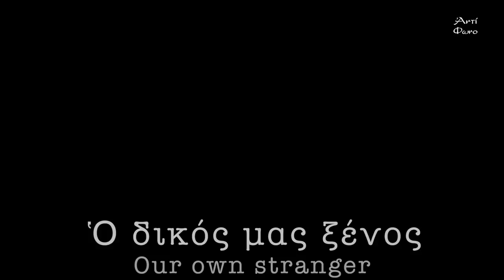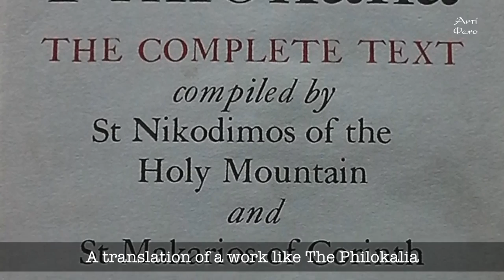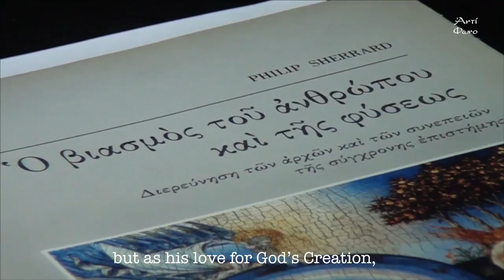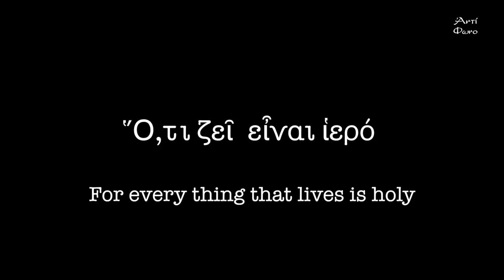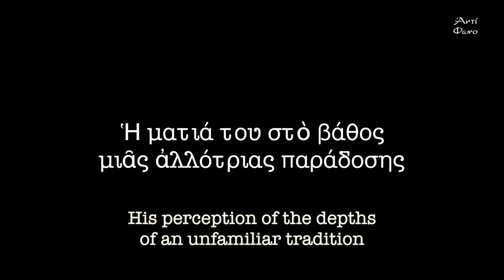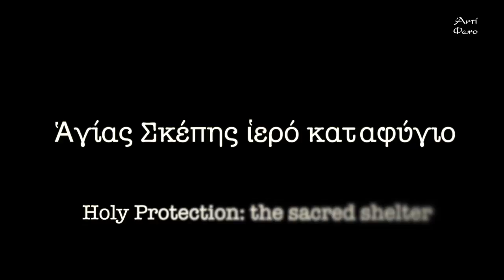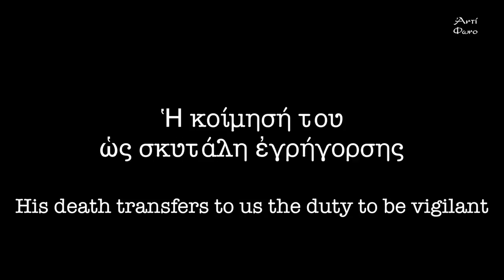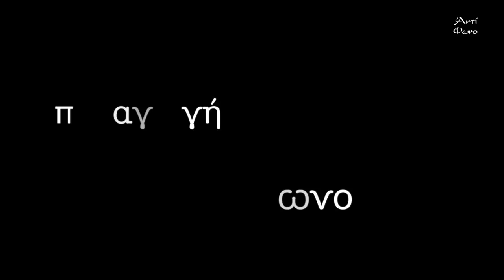Φίλιππος Sherrard: O δικός μας ξένος (English subs)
Η ταινία τεκμηρίωσης "Φίλιππος Sherrard: O δικός μας ξένος" προσπαθεί να δεί την πορεία ενός Άγγλου  καθηγητή τῆς Ὀξφόρδης που διετέλεσε και  βοηθός Διευθυντῆ στή Βρετανική Ἀρχαιολογική Σχολή Ἀθηνῶν στην προσπαθειά του νά διεισδύσει στήν οὐσία τῆς Βυζαντινῆς καί νεο-Ἑλληνικῆς πνευματικότητας καί νά ἀποσαφηνίσει τούς ὅρους τῆς ἀληθινῆς σχέσης τοῦ ἀνθρώπου μέ τόν ἄνθρωπο, τή φύση καί τόν Θεό.